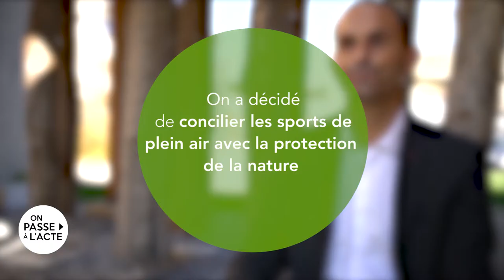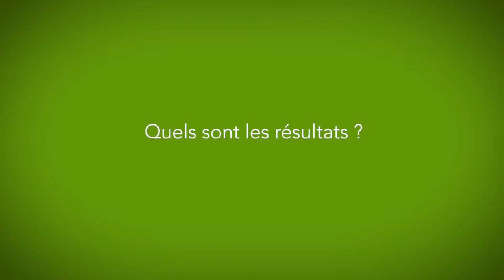Le PNR des Bauges choisit d'apprendre aux sportifs à protéger la nature (VC)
Le PNR des Bauges joue la concertation au sein de son territoire.